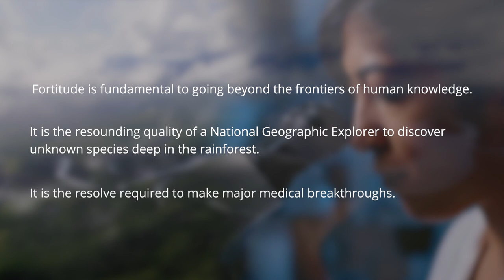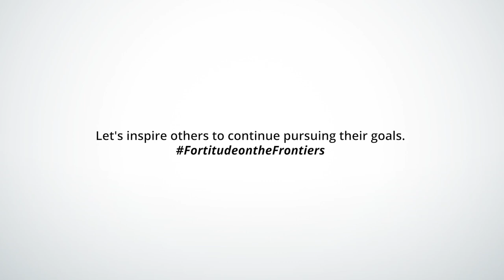Part 1: Mission Driven - Fortitude on the Frontiers of Science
In Part 1, Cytokinetics leaders and National Geographic Explorer Dr. Mireya Mayor discuss what motivates them to pursue fortitude on the frontiers of exploration.